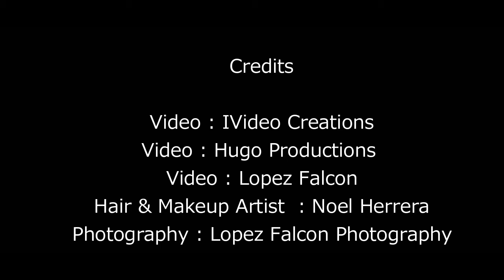Quince Photography Video Miami By Lopez Falcon Sweet 15 Quinceanera Show Amanda Guzman 15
Quince video Miami : Amanda Guzman
Quinces Photo shoot Video clip
 By Lopez Falcon Photography Quince Miami
LopezFalcon.com
Sweet 15 Quinceanera Photo Studio in Miami